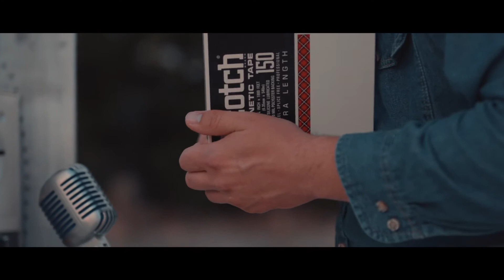New music video from Vilai Harrington & the Hampton’s “From Beyond”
“Soul-Filled Americana Music with a Country Twang”
That’s how Vilai Harrington & the Hampton’s describes themselves. Check out their latest song “From Below”